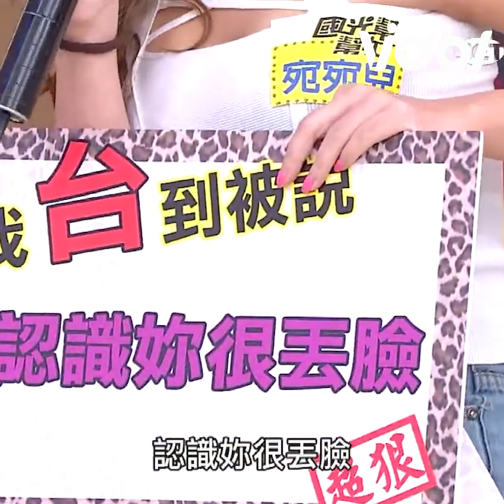野台妹~宛宛兒一開口就爆笑XD《黑粒仔的故事》台味爆表嗨翻全場！│ Vidol.tv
宛宛兒 一開口就台味滿滿😂
巫婆笑聲也太爆笑~
黑粒仔的故事 大家聽過嗎🤣
宛宛兒的表演根本超越原唱啦
有夠紓壓~